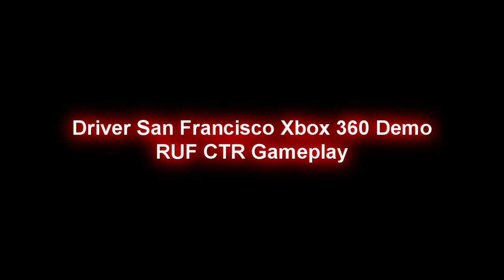Driver San Francisco Xbox 360 Demo - RUF CTR Gameplay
Like this video? Don't forget to click thumbs up button.

MotoGamesTV